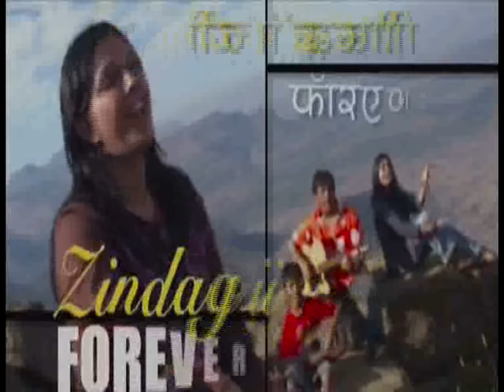Love More Than Yourself | Pastor Anil Kant | Zindagi Forever | Shubhsandeshtv